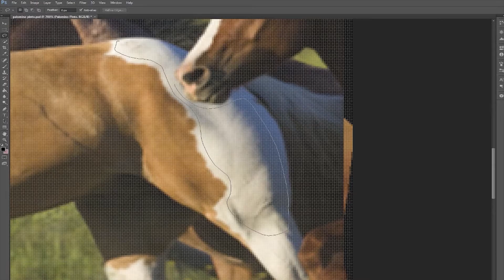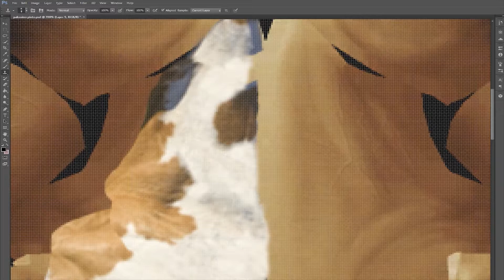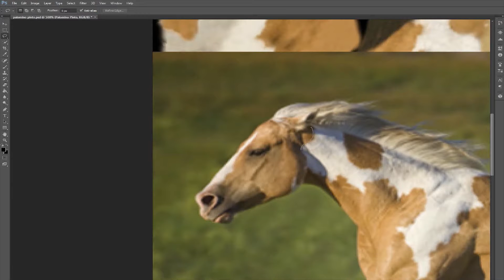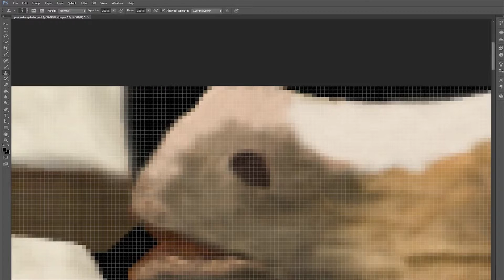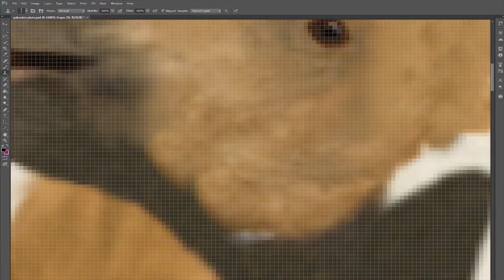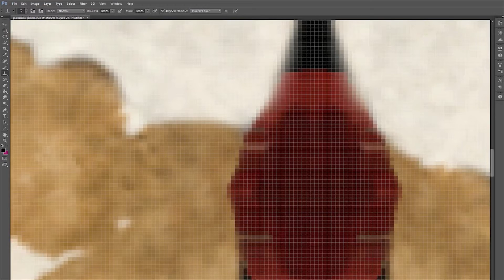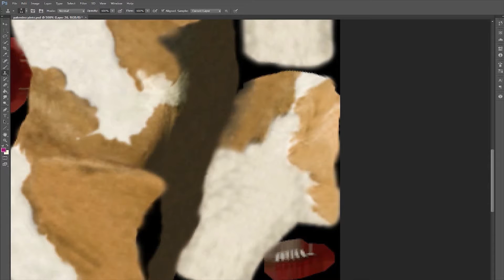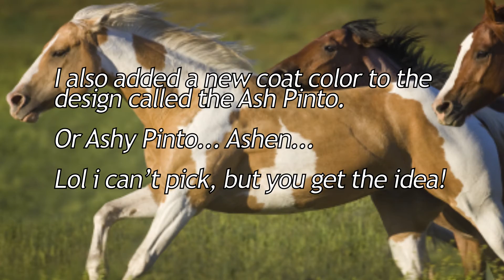Alicia Online Editor (AO) 𝑲𝒂𝒚𝒊𝒔𝒔 𝑯𝒐𝒓𝒔𝒆 𝑪𝒐𝒂𝒕𝒔 | Palomino, Champagne, And Ashen Pinto!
🌿Requested By:  Katherine_horselover226 crazycatlady
Have a suggestion on a horse skin?
Feel free to type it in the comment section below!

Finished Date:
🌿2/14/2017 - It took around 1 month because I decided to make one side of the horse by hand.
Mostly so it looked different on both sides. :)

MUSIC
1)  Lensko – Rebirth [NCS Released]

Alicia Online Links:
🌿PLAY THE GAME! PLAY IT!!
(BETA Stage)

🌿Follow Alicia Online on Facebook!
(Updates every Sunday)

🌿Create A Horse Skin in the Alicia Online Editor!
(Must have Firefox or Chrome. These can't be uploaded to the game.
Once Breeding is up we WILL be able to have a horse coat contest,
so the best coats can be added into the game!)